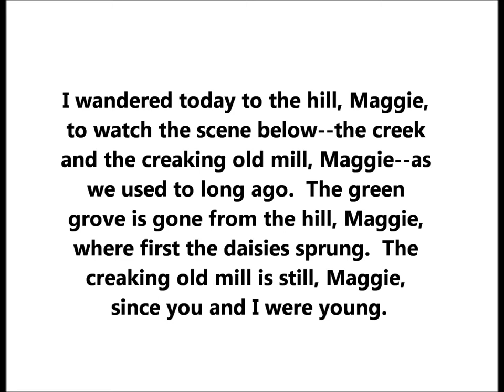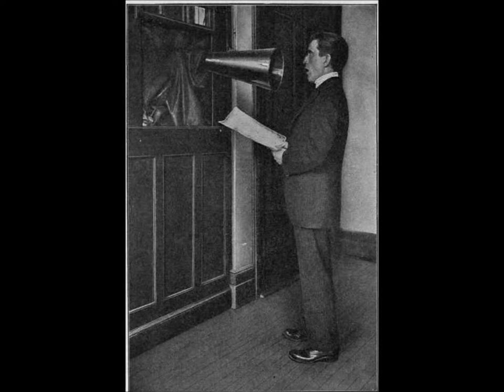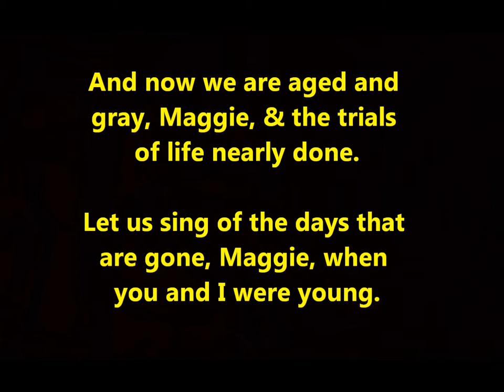Will Oakland "When You And I Were Young, Maggie" I wandered today to the hill, Maggie, to watch the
The composer of this famous song from 1866 is James Austin Butterfield, who lived from May 18, 1837 to July 6, 1891.  He was an American song writer.  Butterfield was born in England in 1837 and emigrated to the United States in 1856.  Butterfield died in Chicago, Illinois, and is buried in Graceland Cemetery.

Lyrics are by George W. Johnson.

I wander'd today to the hill, Maggie
To watch the scene below
The creek and the old rusty mill, Maggie
Where we sat in the long, long ago
The green grove is gone from the hill, Maggie
Where first the daisies sprung
The creaking old mill is still, Maggie
Since you and I were young

And now we are aged and gray, Maggie
And the trials of life nearly done
But to me you're as fair as you were, Maggie
When you and I were young

A city so silent and lone, Maggie
Where the young and the gay and the best
In polished white mansions of stone, Maggie
Have each found a place of rest
Is built where the birds used to play, Maggie
And join in the songs that were sung
For we sang as gay as they, Maggie